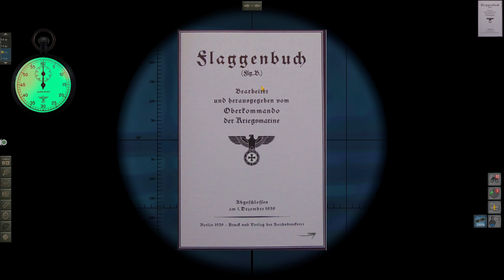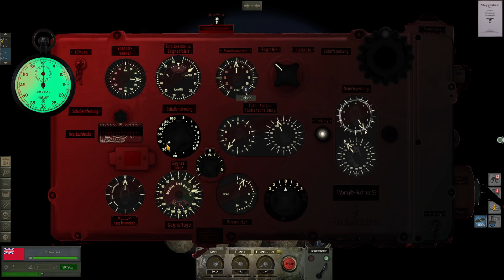UBOAT Gameplay - Cruising for a Bruising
Jack W.               Splinter00S             Ian
Mod List
Authentic Maps
Dark Wood 2.0
Famous 8x60 "Kommandantenglas"
UZO Zieloptik UDF 7x50
DF 7x50 Carl Zeiss "uboat version"
Curtains & Sheets Vol. 2
Authentic Goods
Authentic Vacations
Kriegsmarine "Night Goggles"
Loading backgrounds
[WIP B128] U-Boat Expanded Lite
(B128) TDC MOD (TVh-Re/S3)
Compass Navigation (B128)
Freshly painted
Complete Kriegsmarine Grid System
Sailor light
Improved Ballast Control
BdU Convoys Reports
Magnetic Detonators
More Realistic Torpedoes [B128]
HARDscope
Historical Flags and Identification Booklet
HF Safe Patch

UBOAT is a new Submarine Simulator that just dived into early access.  It is a survival sandbox with crew management mechanics while its primary theme is life of German sailors. The boat is their home, but it can become their grave at any time.
In UBOAT you control the crew in order to control the boat. You look after their physical and mental health, because if the sailors are hungry, tired and their spirit is low, there’s no chance of winning even a skirmish.